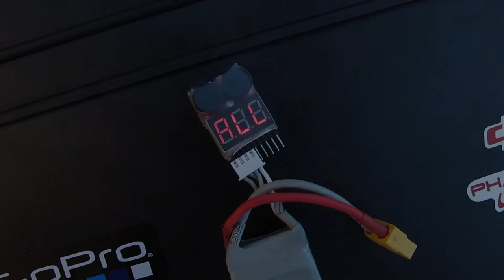First time hearing the €2 LiPo Buzzer alarm on the DJI Phantom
First time hearing the cheap LiPo Buzzer alarm on the DJI Phantom. I bought the alarm on Ebay for about €2. Alarm is set at 3,7 Volts.